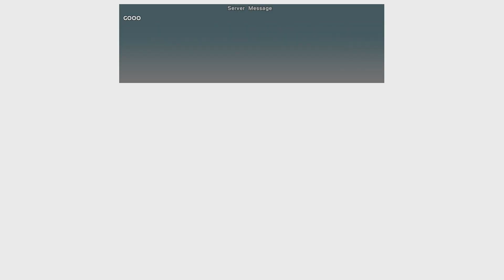LA COURSE COMMENCE ! (ARK: Royal Rush #1)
ARK: Survival Evolved FR: Let's Play par Dr_Horse.
On débute l'event dans laquelle on doit arriver le plus vite possible au bout de la map !

Et n'oubliez pas, un j'aime, un comment', ou un nouvel abonné ça fait toujours plaisir :)